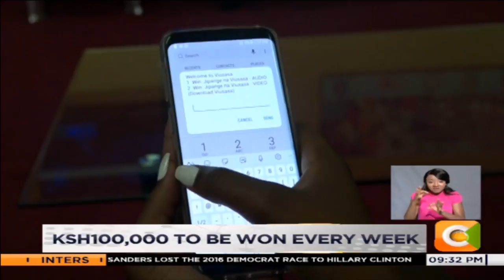Kenyans to win millions in 'Jipange na Viusasa' promotion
Viusasa, the biggest video on demand platform in East Africa has entertained you for more than one year now and it is time to reward you. Well, starting tomorrow, Viusasa will be launching Jipange na Viusasa and here is how you can take part